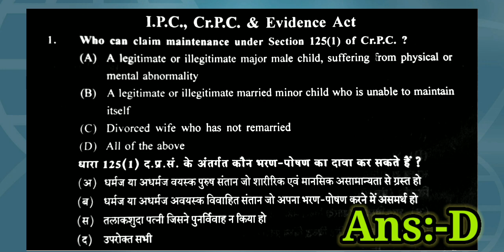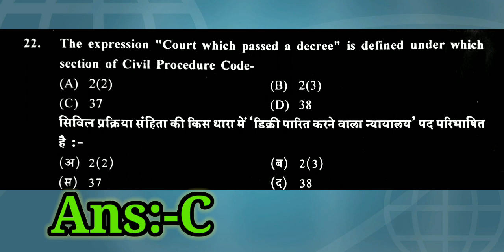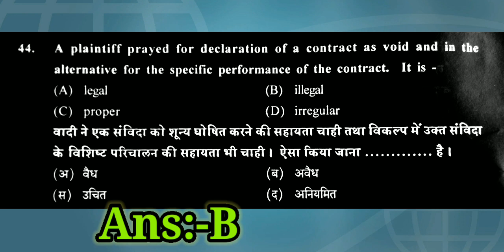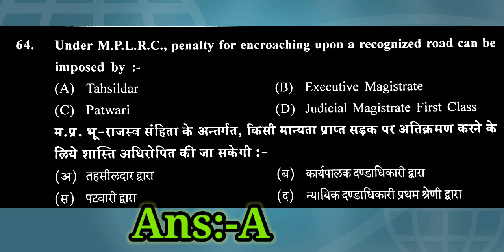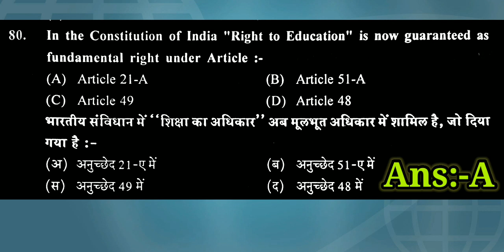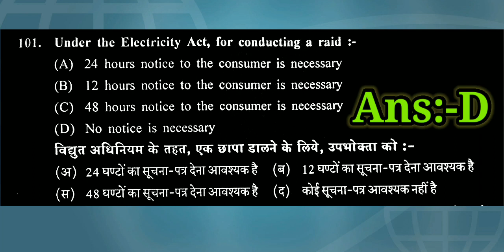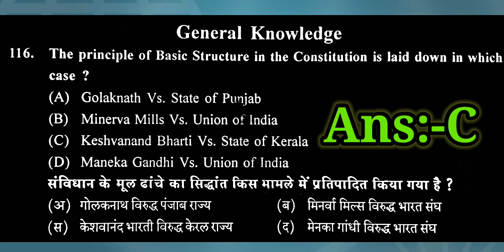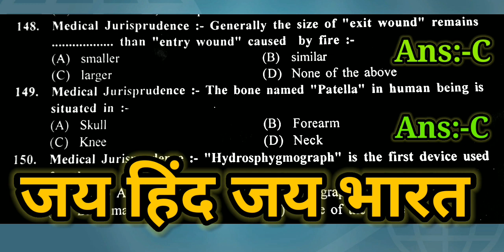MPADJ-HJS/SERIES/SOLVED QUESTION PAPER /अतिरिक्त जिला एवं सत्र न्यायाधीश प्रारम्भिक परीक्षा 2015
LEADING CASES ON INDIAN CONTRACT RACT
2015 से 1962 तक के दण्ड प्रक्रिया संहिता पर महत्व पूर्ण वादों को लिया है, जो आपको बहुत उपयोगी होंगे।